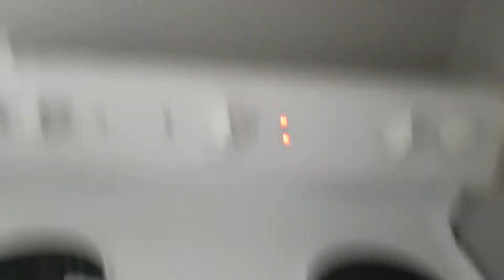How to make mushroom soup